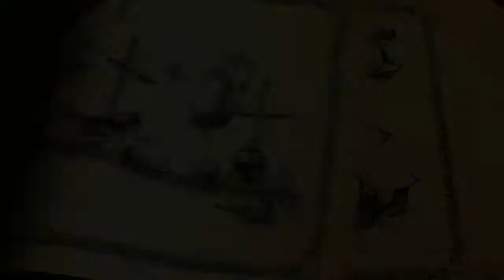Patrician 4 Gamescom Trailer